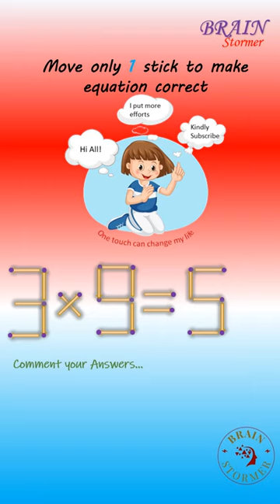Matchstick Puzzle - 427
matchstick puzzle
matchstick puzzle square
matchstick puzzle short
matchstick puzzle shapes
matchstick puzzle easy
matchstick puzzles
matchstick shorts
matchstick tricks
mind game
puzzle for kids
mathematical puzzles
pattern recognition
problem-solving
puzzle challenges
tangram puzzles
Brain teasers
Logic puzzles
Mathematical puzzles
Visual puzzles
Puzzle games
Pattern recognition
Spatial reasoning
Geometry puzzles
Problem-solving
Creative thinking
Number puzzles
Matchstick art
Puzzle challenges
Critical thinking
Manipulative puzzles
Tangram puzzles
Wooden puzzles
IQ puzzles
Mind games